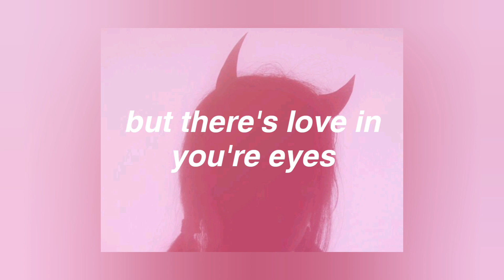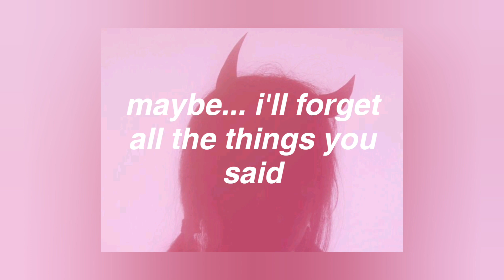alina baraz & galimatias - maybe [lyrics]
🎃 get this spooky bop 🎃

📂Documents
└📁 Artists
└📁 Alina Baraz

🎃 go sub or die
🎃 also enjoy